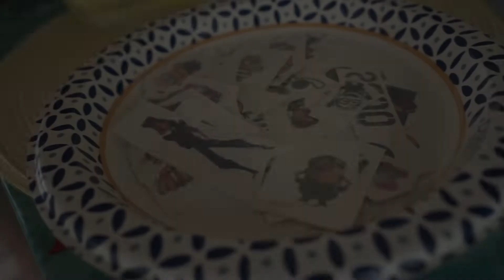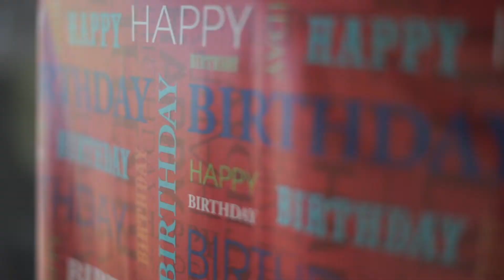Meet the Loe's | Miya Nichole | Dom's 2nd Birthday